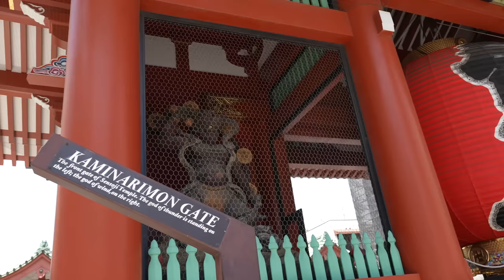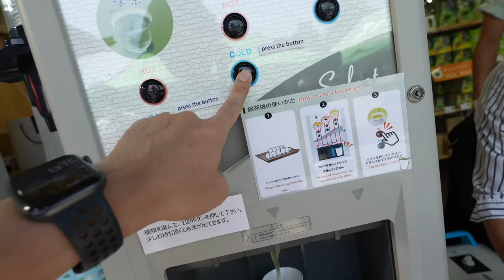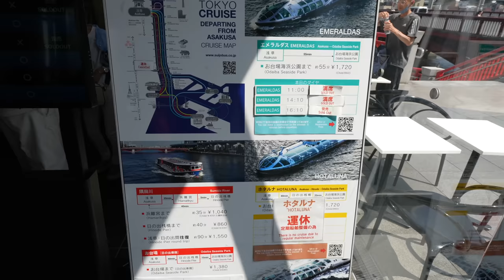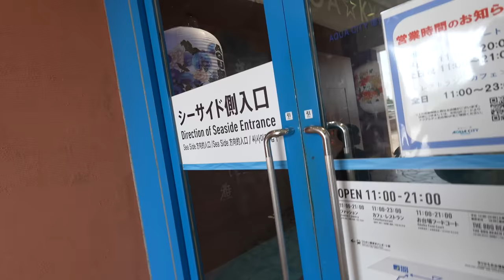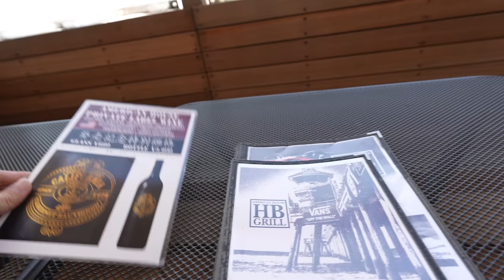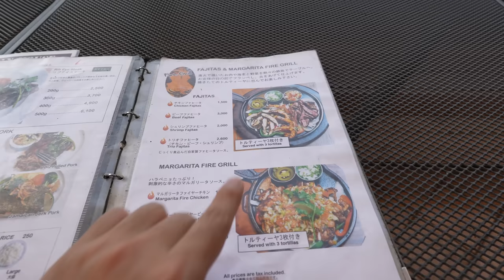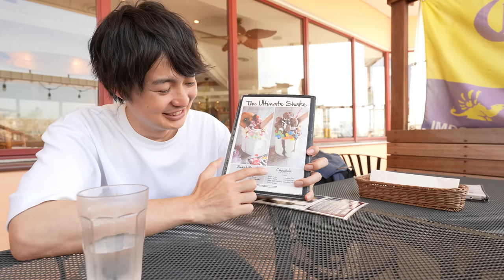Worth It? Tokyo's Cheapest Cruise "Space Boat", Celebrating Ep.400 Video!! Ep.400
Celebrating Ep.400 video on Tokyo Space Boat Cruise from Asakusa to Odaiba, price costs only 1,700JPY (13.08 USD) but does it worth?
I hope this video gives you some inspiration for traveling or you feel like you are traveling with me! Arigatoooo Let's Keep Walking!😆

Video timeline
0:00 Asakusa Nakamise Street
4:05 Asakusa Menchi Katsu
5:55 How to Get to Tokyo Cruise Entrance from Kaminarimon
6:24 Tokyo Cruise
16:17 Kanpai at Odaiba with Mexican Foods
22:28 About Ep.400 Video
29:21 My Conclusion about Tokyo Cruise
30:40 Odaiba Gundam and Tourists
32:07 Tokyo Cruise Timelapse